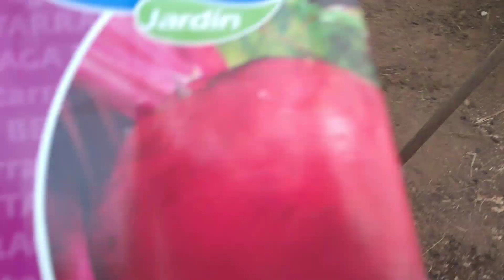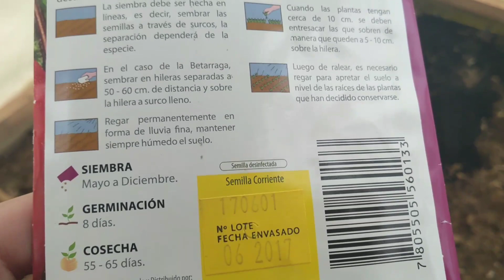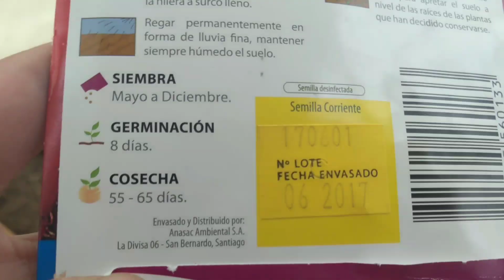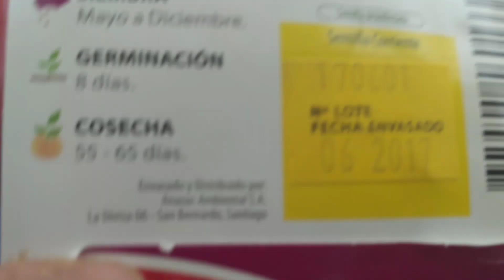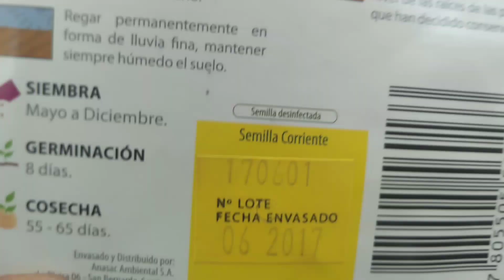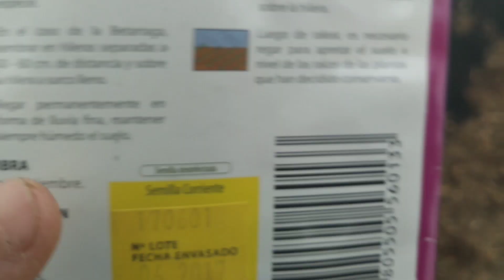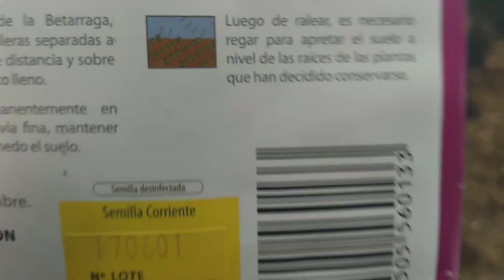La siembra de la betarraga o betabel y sus cuidados|El cultivo de la betarraga|1Era Temporada